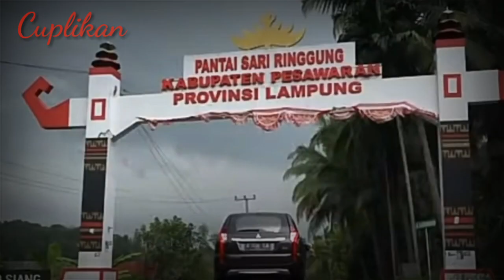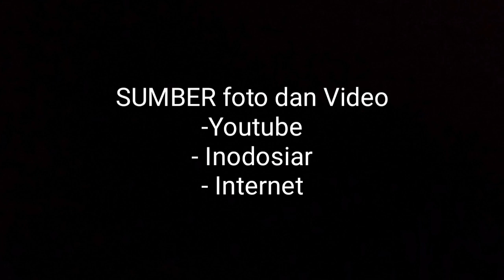Karena Ijazah Gadis Cantik Asal Lampung ini Kerja ART | Ikut Audisi Lida 2020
Kisah Haru, Gadis Cantik asal lampung ini, bekerja sebagai Asisten Rumah Tagga. Novia Mayangsari namanya,  umur (20 tahun), ia bekerja baru 3 bulan  sebagai asisten rumah tangga (ART) di Jakarta Selatan. Mayang bersykur dapat dukungan dari sang majikan untuk mengikuti audisi Lida 2020, dengan membawakan lagu Sumpah Benang Emas, ciptaan Herman Tanjung, pada 21 Januari 2020 lalu. Iapun sukses mencuri perhatian atensi ke tiga juri,  Nassar, Dewi Perssik, dan Beniqno.

Ia berhasil meraih golden tiket dari dewan juri lida 2020 dengan suara merdunya terlihat pada postingan video Youtube Indosiar, yang di publish pada 21 Januari 2020.

Mayang kemudian meceritakan kisahnya kepada juri saat dewi persik menainya, niatnya menjadi Asisten Rumah Tagga karena ingin mengambil ijazah dengan haraga 3 juta duaratus ribu rupiah. Setelah ijazah Mayang nantinya sudah ia ambil dirinya akan lanjut kuliah.